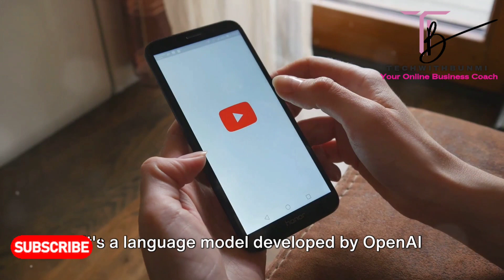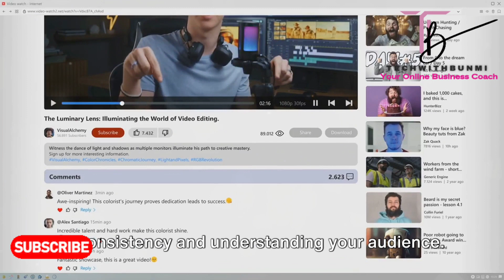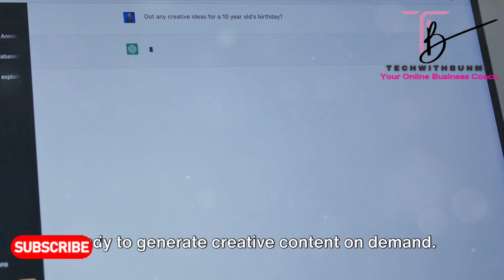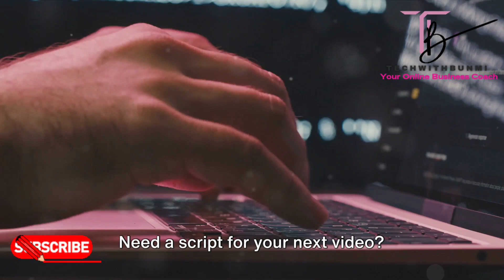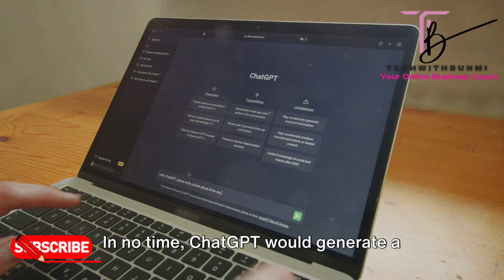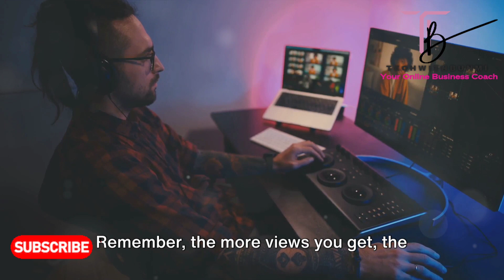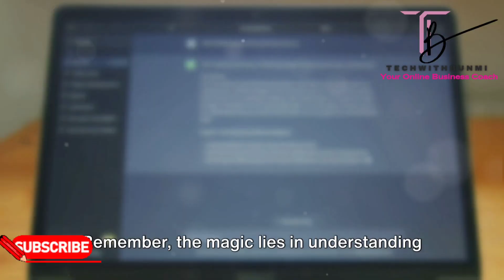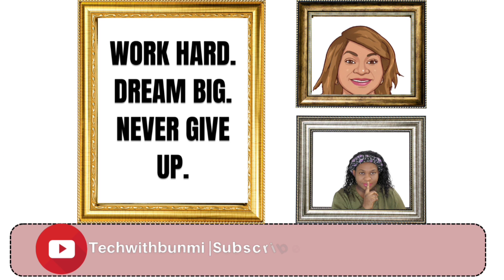How to Earn Money Online with YouTube AI and ChatGPT?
Are you ready to unlock the secrets of earning money online using the power of YouTube AI and ChatGPT? 🤑 In this video, we reveal the step-by-step guide to monetizing your content and growing your online income. 💰

🤖 Learn how to leverage AI-generated content, automate your YouTube channel, and engage your audience like never before with ChatGPT. This is the ultimate blueprint for content creators looking to make a living on YouTube!

🔥 Don't miss out on this game-changing opportunity to turn your passion into a profitable online career. Watch the video, implement the strategies, and start generating income today!

Tubebuddy manages my channel: To download the tube buddy app and upgrade

Where To Buy Your Ringlight.
UBeesize Selfie Ring Light with Tripod Stand & Cell Phone Holder for Live Stream/Makeup, Mini Led Camera Ringlight for YouTube Videos/Photography

UBeesize 10'' Ring Light with Mini Tripod Stand & Phone Holder, Phone Tripod with Ringlight for Live Streaming/Video Recording/Photography, Compatible with Phones and Cameras

There is no guarantee of any results using the techniques and ideas  mentioned in this video.  Your results may vary depending on your work ethic, experience, knowledge, and application of skills